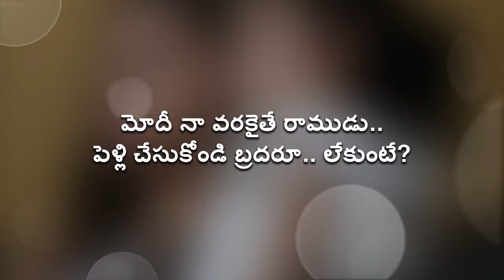InternationalYogaDay2018 : Narendra Modi indeed married me, he is Ram for me, says Jashodaben